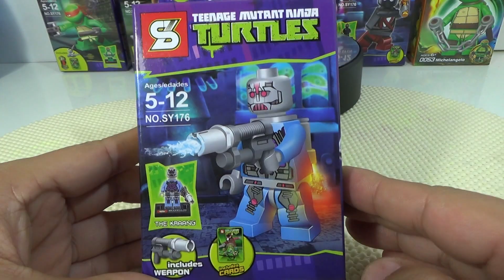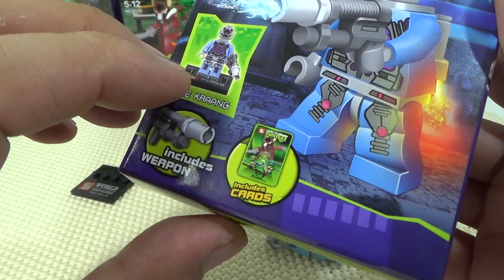sy 크랭 닌자거북이 악당 레고 닌타터틀 짝퉁 미니피규어 장난감 조립기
Kraang, krang로 X차원에서 온 외계 종족이고, 인간 세상을 돌아다닐 땐 인간의 껍데기를 쓰고 있습니다.
목적은 지구를 크랭 행성의 환경과 비슷하게 만들어서 침략하려는 것이라고 하네요.

lego teenage mutant ninja turtles 시리즈의 피규어를 모조품으로 만든 제품인데, sy제품이라서 그런지 품질은 상당히 좋네요.
미켈란젤로, 라파엘, 도나텔로, 레오나르도, 스필린터, 슈레더, 크랭, 풋솔져 등이 세트입니다.
핑거보드같은 스케이트보드와 스티커, 두개의 칼 무기, 카드 등이 들어있습니다.